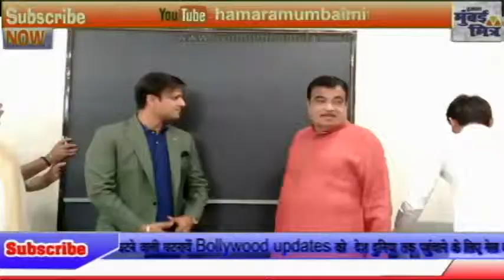केंद्रीय मंत्री नितिन गडकरी ने किया पीएम मोदी की बायोपिक फिल्म का पोस्टर लांच